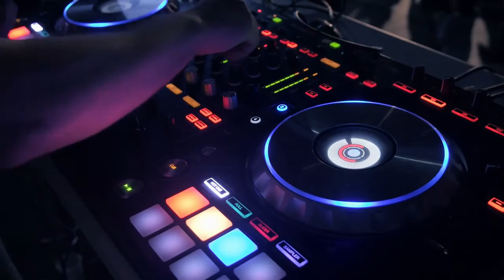Music + Video = Lights [No Copyright]